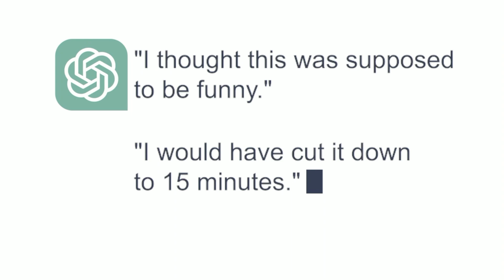2023 "Ratman Forever" Act 2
The sings, dancing, jokes and political satire continue in Act 2 with characters Congressman George Santos, Congresswoman Alexandria Ocasio-Cortez (AOC), Senator Chuck Schumer, President Biden, former President Trump and many more.